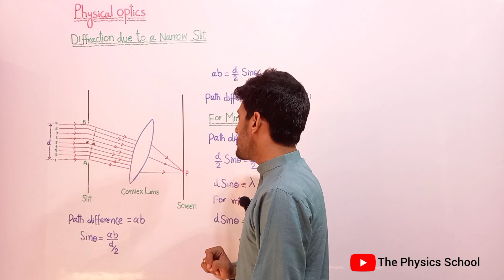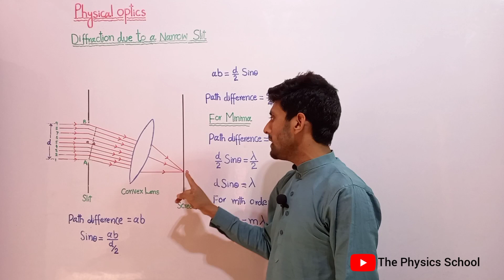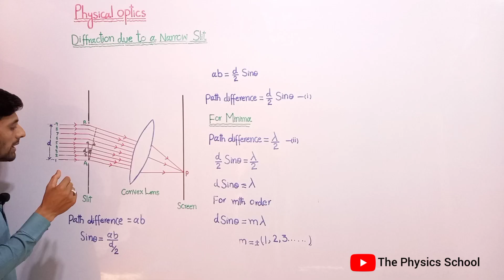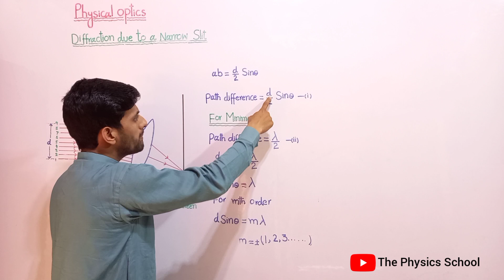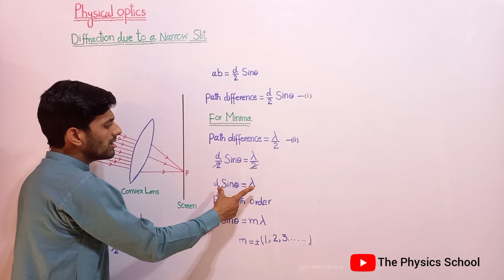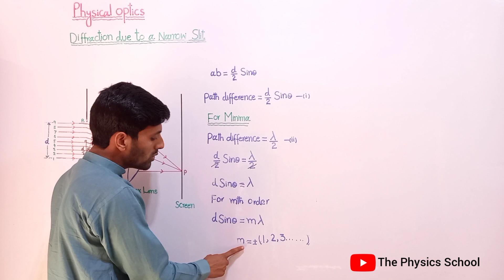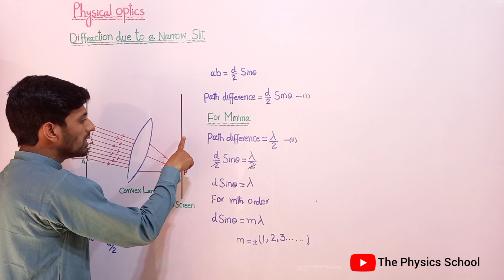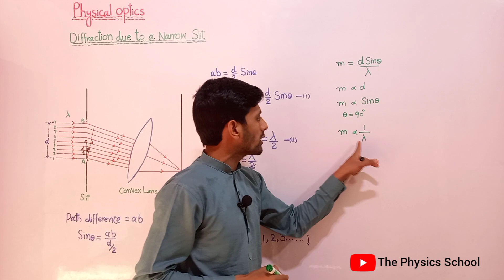diffraction due to a narrow slit , class 11 physics chapter 9 physical optics by the physics school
the narrow slit is illuminated by a Parallel beam of monochromatic light , screen is placed Parallel to slit for observing the effects of diffraction of light . A small portion of incident wavefront passes through the narrow slit, each point of this section of the wavefront sends out secondary wavelets to the screen. these wavelets then interfere to produce the diffraction pattern...
F.sc, I.cs 1st year ( intermediate part 1 ) physics Lecture Chapter no. 9 physical optics in Urdu, Hindi by The Physics School...